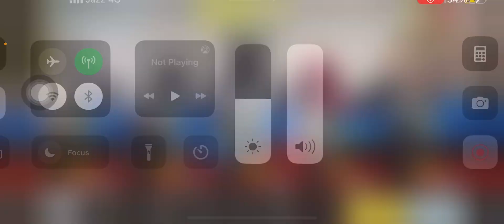CALL OF DUTY MOBILE - ✌️RANKED MATCH - HARDPOINT TERMINAL GAMEPLAY - POWERED BY A-E WORKS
I am playing call of duty mobile mode on Iphone 11Pro